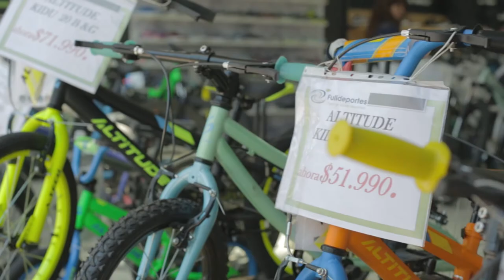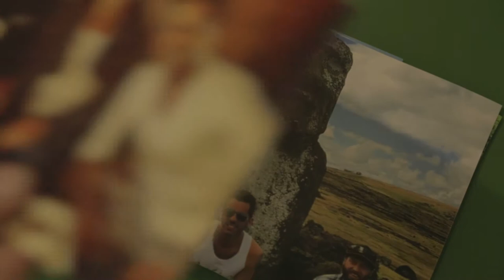Capítulo 03 Rompeparadigmas, Sebastián Caussade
En este capítulo les presentamos la historia de Sebastián Caussade, un ingeniero civil industrial que dejó una carrera de proyección en la empresa Latam, para incursionar en un emprendimiento como instructor de Yoga y en lo que el denomina como su PYME astral.